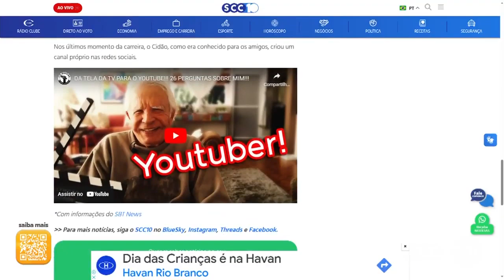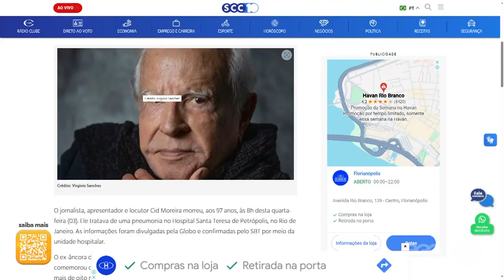Cartilha de redação do ENEM é divulgada | Destaques SCC10